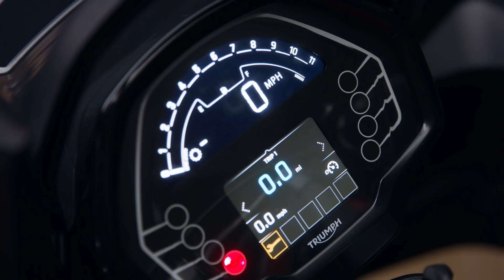Triumph Tiger Sport 660 - Unter 10.000 Euro Crossover-Bike mit bis zu 110 Liter Stauraum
Die ersten, noch vagen Infos haben wir bereits Ende August veröffentlicht, nun zog Triumph endgültig as Tuch von seiner wohl wichtigsten 2022er-Neuheit und zeigt die Tiger Sport 660 in vollem Ornat und mit allen Details. Was darunter zum Vorschein kommt, könnte tatsächlich einer der Stars der kommenden Saison werden: Es ist ein universelles, mutifunktionales Bike zum überschaubaren Preis, mit langen Serviceintervallen (16.000 km) und 4 Jahren Garantie. Kurzum: ein Bike, das Fahrfreude, Nutzen und vernünftige Kosten unter einen Hut bringen könnte.